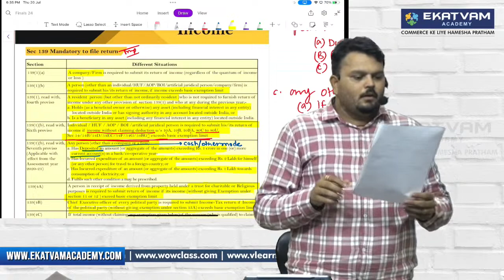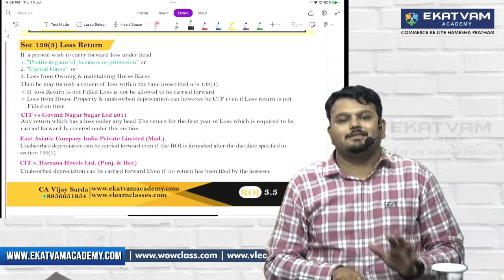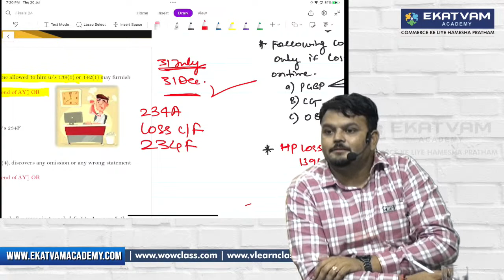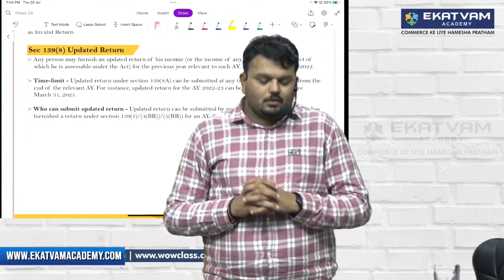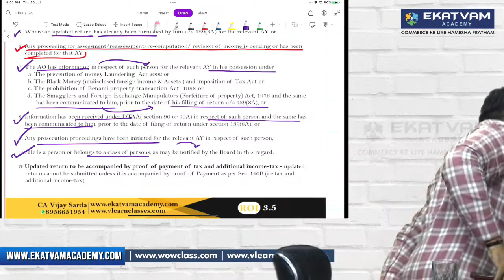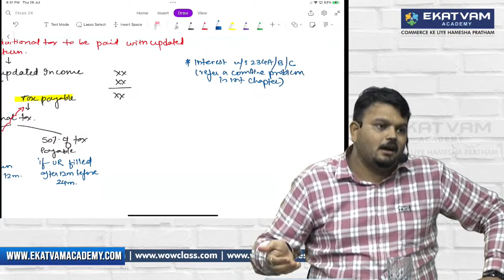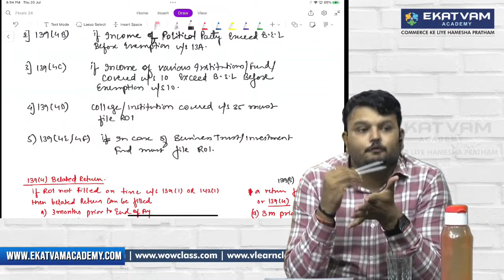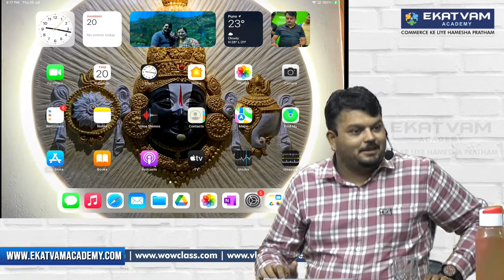Lecture 09 | CA Final New Syllabus & CMA Final | Direct Tax Batch | For May 2024 & June 2024 Exam